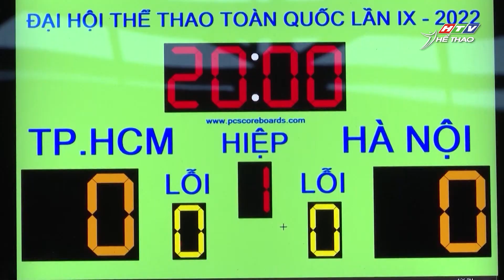BÓNG ĐÁ THÀNH PHỐ HỒ CHÍ MINH MỘT NĂM NHÌN LẠI | Câu Chuyện Thể Thao